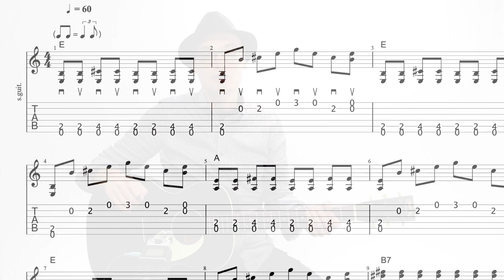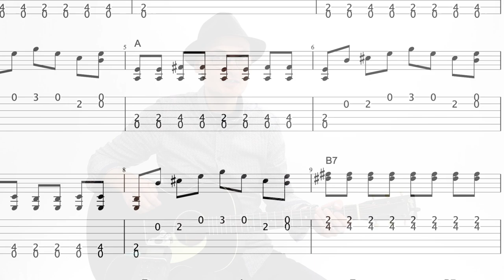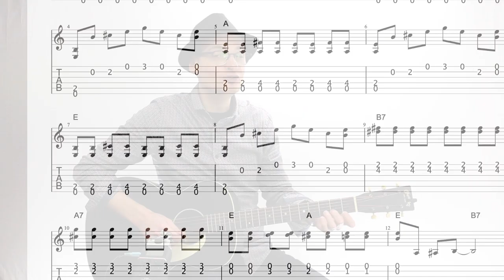Le BLUES 12 BARRES le plus FACILE! Tuto+Tabs!